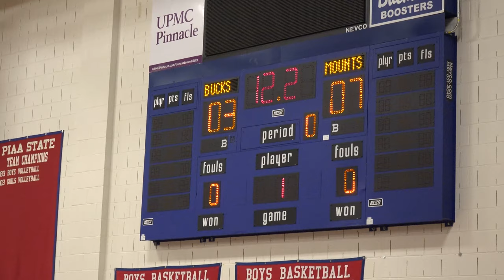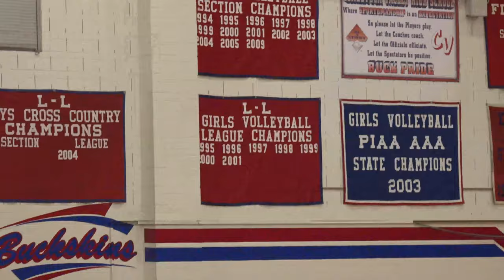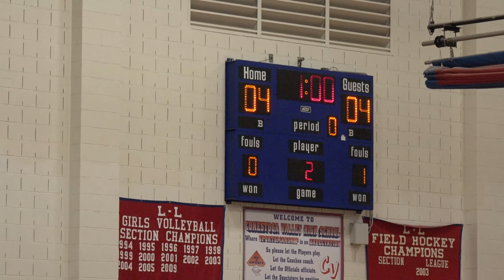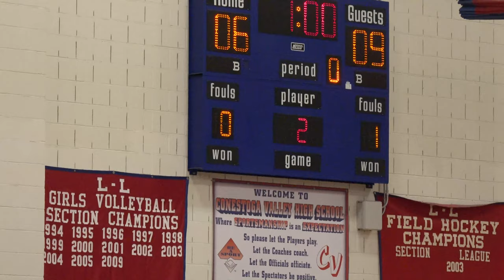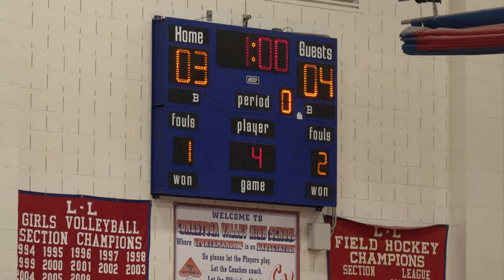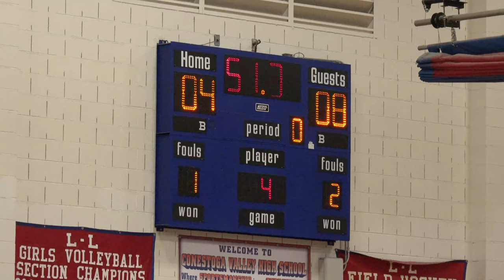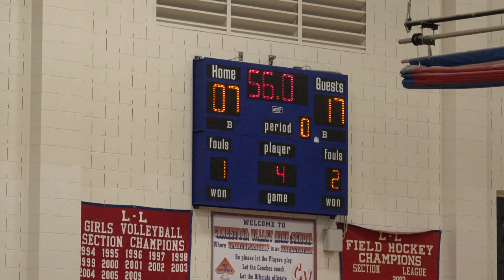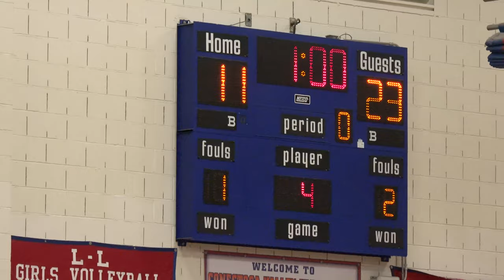9/5/2019 - Girls Volleyball - Ephrata Mounts at Conestoga Valley Buckskins